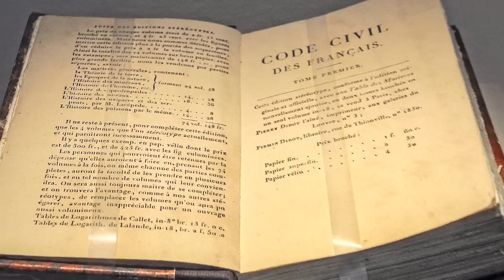La Caída de Napoleón - La Derrota en Rusia y la Batalla de Waterloo - Parte 5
La Caída de Napoleón - La Derrota en Rusia y la Batalla de Waterloo - Parte 5 - Mira la Historia